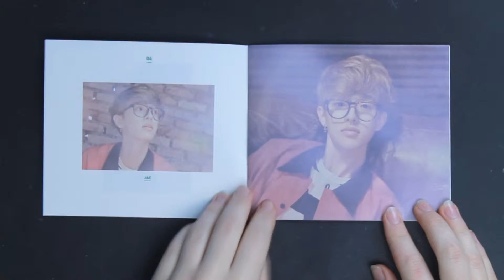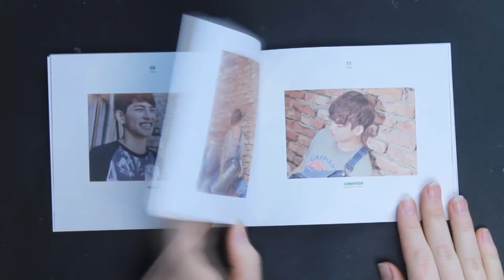[UNBOXING] Day6(데이식스) - The Day (Mini Album Vol. 1)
CD Track List
1. Free하게
2. 이상하게 계속 이래
3. Congratulations
4. 버릇이 됐어
5. 태양처럼
6. Colors

The reason that I don't start out taking the cd out of the packaging is because I got multiple different cds and I needed to open the package to make sure they got my order right, but I still did not open the cd up until the video:)

Please note that everything that I got in this purchase was from YesAsia so don't expect to get all of these items if you buy from a different website (or its even possible that YesAsia could change what they are giving out with the album so make sure to read what you are getting before you buy it)